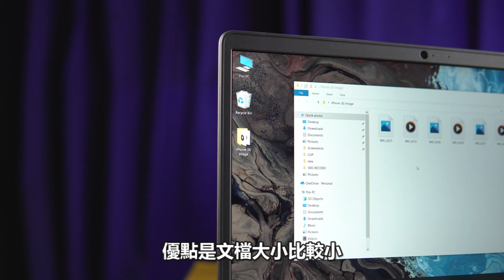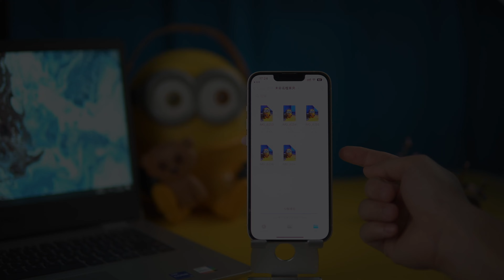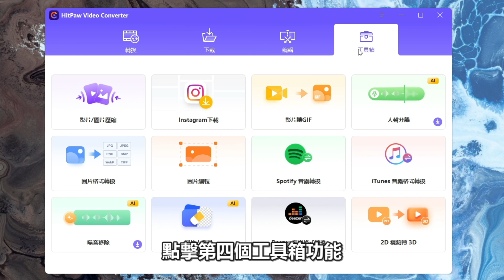【Heic 轉 JPG 2023】2種辦法教你Heic圖片轉JPG！HitPaw Video Converter專業圖片轉碼工具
【Heic 轉 JPG教學】將IPhone Heic轉為JPG格式後，可在電腦打開，影片中介紹的3種辦法，轉檔軟體可以保證無損轉換影片格式！
我們專門研究影片加字幕，影片格式轉換，Youtube影片剪輯的各種問題，所有辦法都經過多次測試和研究， 希望能幫助到您解決問題

00:00 圖片Heic 轉 JPG介紹
00:41 Heic 轉 JPG修改iPhone設定
01:25  iPhone檔案AppHeic 轉 JPG
01:50 HitPaw Heic 轉 JPG教學
02:40 片尾和訂閱介紹